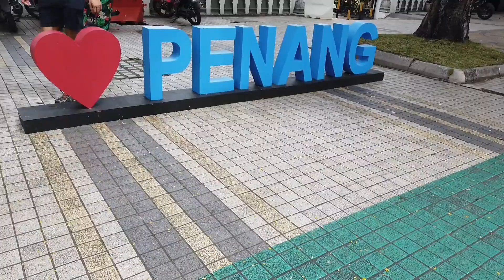🇲🇾ELEKTRIK BIKE TOUR ATAU PUSING²‼️MENGUNA BASIKAL ELEKTRIK DI GEORGE TOWN PENANG~DC Channel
Chek famili pusing pusing mengunakan basikal elektrik di George town